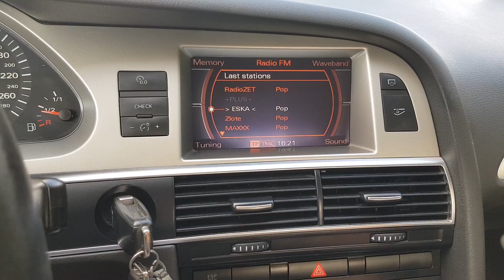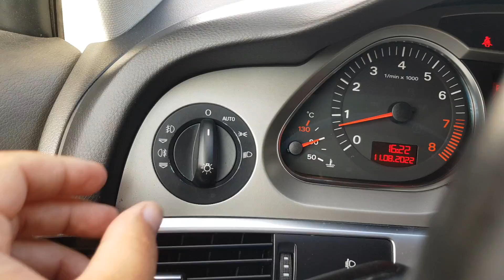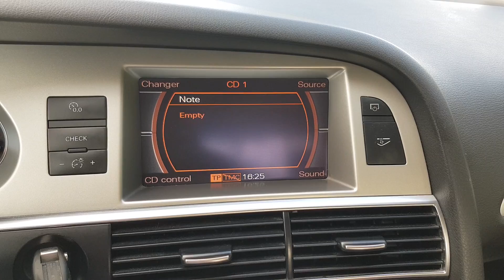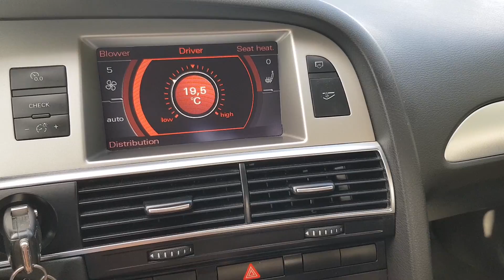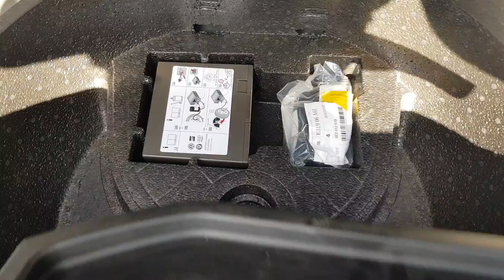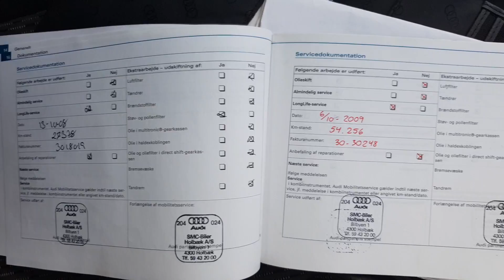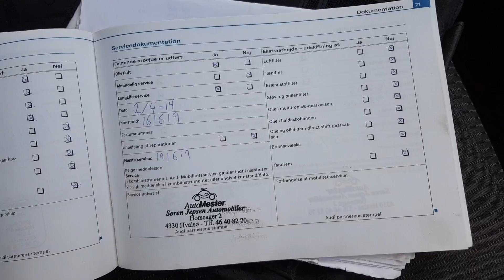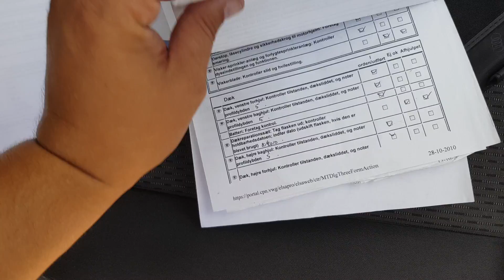Audi A6 C6 2007 2.4 V6 177KM Prezentacja Samochodu